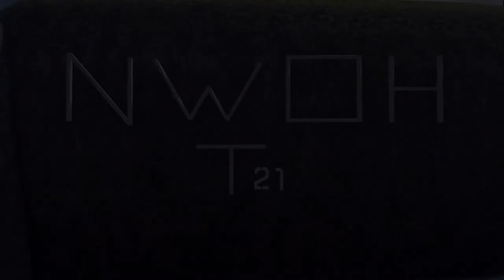Ninja Warrior of Halo Main Theme (Nightcore ver.)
This is a nightcore version of the theme that's used regularly as the Main Theme in Ninja Warrior of Halo, Ride to Victory by Two Steps From Hell. It was also used as HunterUnit751's old Spartan SASUKE Theme, Part 2 of said competitor's 1st Stage VTR Theme in Halo Ninja Warrior, as said competitor's current Irish Warrior Theme, and as Shunsuke Nagasaki's 3rd Stage Theme in SASUKE 32/2016 & 33/2017 Spring.